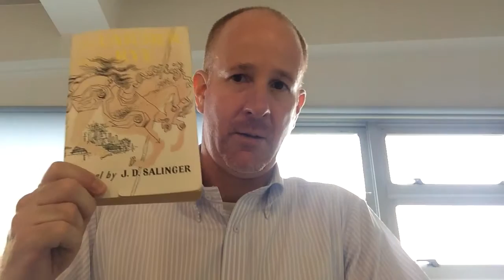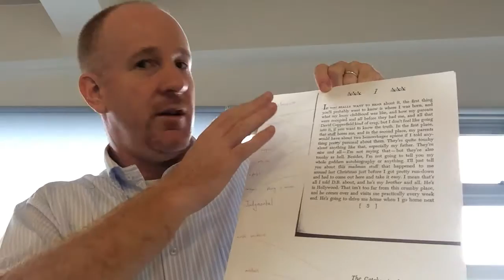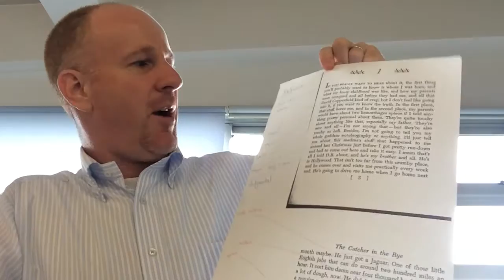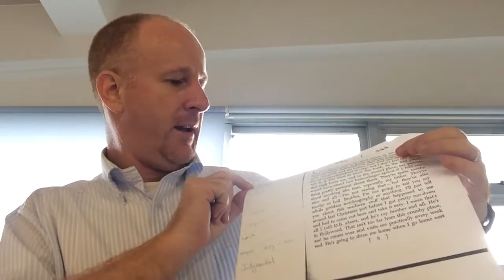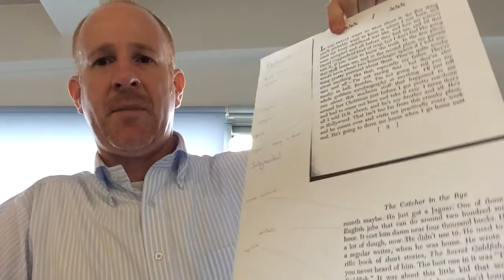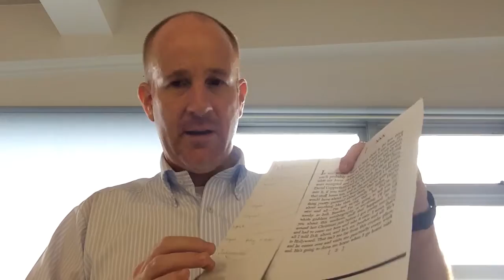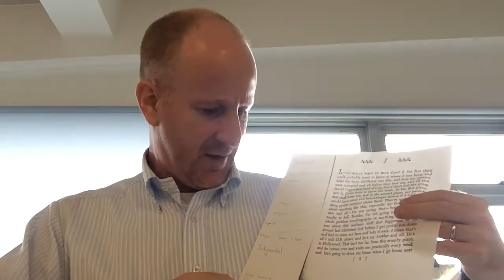Commentary on the first paragraph of The Catcher in the Rye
First I outline how you could  approach to the commentary based on two points about Holden's characterization. Then I go on and present an example commentary, arguing that Holden is characterized as being defensive and judgmental. I utilize terminology to describe how language is used to characterize Holden in these ways.